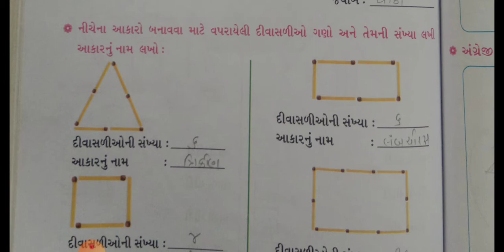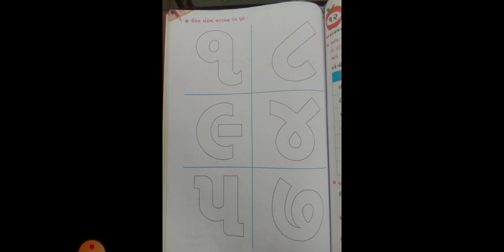STD 02 MATHS UNIT-11 PART 3